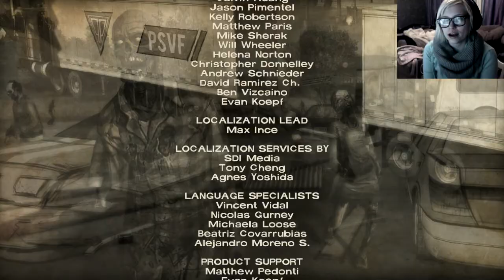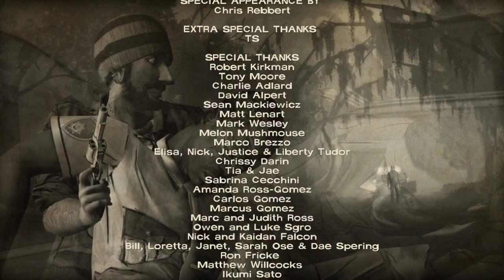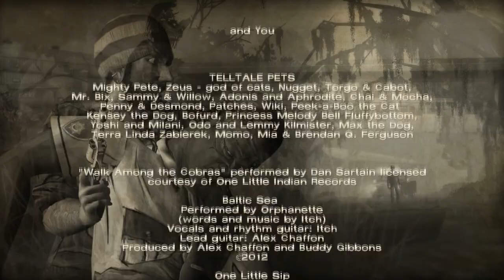Isa Plays: The Walking Dead 400 Days: Wyatt - Part 5